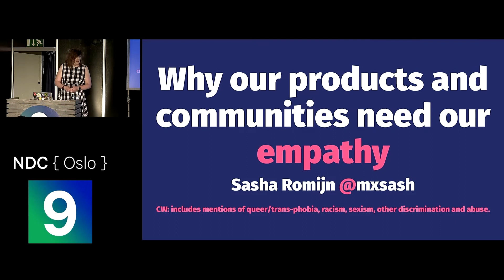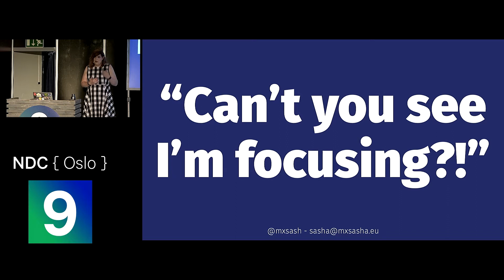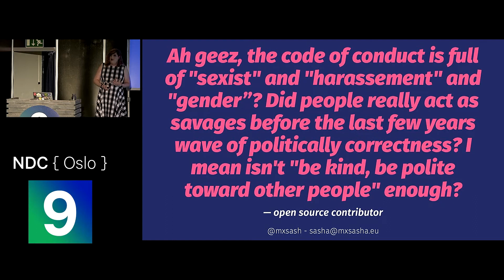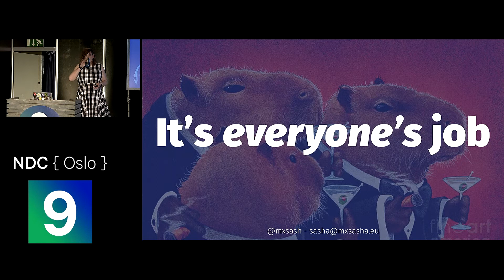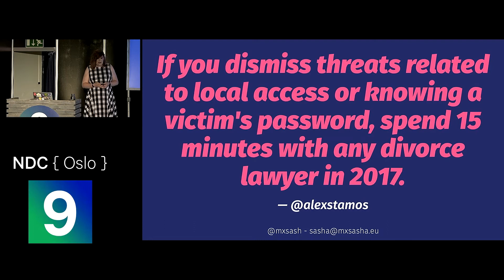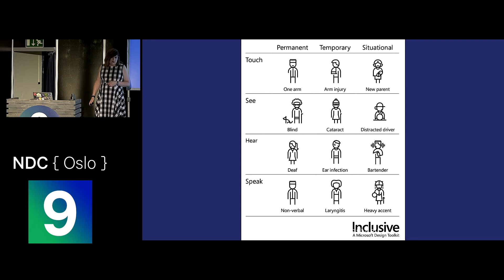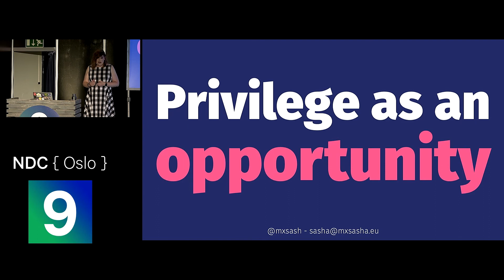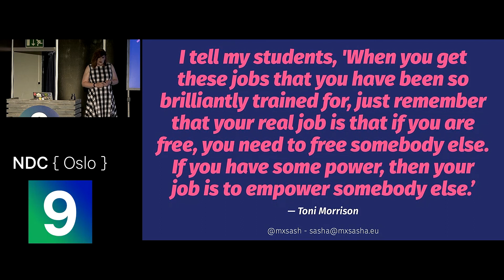Why our products and communities need our empathy - Sasha Romijn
Empathy is a fundamental part of human interaction. When we communicate by email or at conferences, or indirectly, when we create products, events, or do a talk. However, our understanding of other people is full of error, and worse, bias. This can lead us to make communities and products that work poorly for people that are different from ourselves, introduce confusion and misunderstanding, exclude people unintentionally, and sometimes even cause harm.

However, our communities are an opportunity to learn as well. To embrace our diversity, and expand our understanding of other people's worlds. To gain understanding of other people’s situations, experiences and emotions, which can be dramatically different to ours. And how we can use this to create both products and communities which work great not only for ourselves, but also those that we more easily forget about. As creators in tech we have such tremendous power to create change, but merely our best intentions will not be enough for that.

This talk will explore how and why we sometimes have such difficulty to understand others, and how others can have difficulty to understand us. We'll talk about why other people's experiences, emotion and perceptions can be so different. Both for the world as a whole, but also with the speaker's personal experiences. Finally, we'll cover specific ways for us to understand others better, and associated pitfalls, to make our communities and products happy, inviting and supportive places.

Previous attendees of this talk said:

- "I think this touched the very core of the complexity of empathy and vulnerability"
- "I feel safe in this community, and talks like this are one of the main reasons."
- "Having a talk about such a difficult topic makes you a great role model in general to me!"
- "Your talk made me feel so much more welcome and safe at this event."
- "As usual, she's delivering an amazing talk."
- "Great speech, really important and meaningful."
- "Awesome, awesome talk."